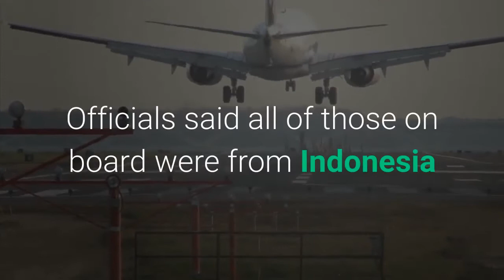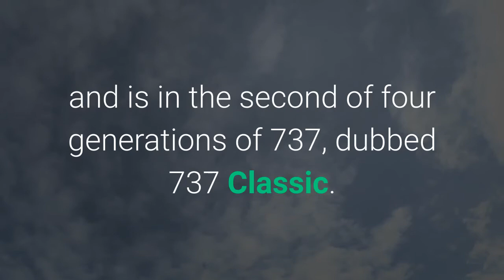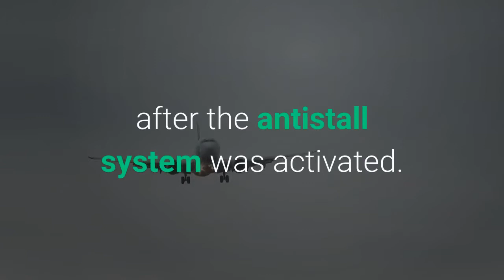Boeing passenger jet carrying 62 people crashes into sea after departure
Search and rescue teams have recovered body parts and debris from the site of a Boeing 737 passenger plane crash in the sea off Jakarta, Indonesia. Details: The Boeing 737-500 was carrying 62 passengers and crew en route to Pontianak on the island of Borneo when air traffic controllers lost contact with the plane soon after takeoff. The last contact between air traffic controllers and the plane, Sriwijaya Air Flight 182, was around 2:40 p.m. local time, Indonesia’s Transportation Ministry spokesperson Adita Irawait said, per AP. Officials said all of those on board were from Indonesia and 10 children were on the flight, AFP notes. Search and rescue teams were working into the night to recover remains, look for the plane's black boxes and find the jet, expected to be located at the island chain Thousand Islands, north of Jakarta's coasts, AFP reports. What they're saying: "We are aware of media reports from Jakarta regarding Sriwijaya Air flight SJ-182. Our thoughts are with the crew, passengers, and their families. We are in contact with our airline customer and stand ready to support them during this difficult time," Boeing said in a statement. Axios has requested comment from Sriwijaya Air. The big picture: The Boeing 737-500 is an older model than the Boeing 737 MAX, which faced a global fleet-wide grounding for nearly two years following two fatal crashes. The 737-500 entered service in 1990 and is in the second of four generations of 737, dubbed 737 Classic. In October 2018, Lion Air Flight 610 fell into the Java Sea after taking off from Jakarta with 189 people on board after the 737 MAX's antistall system malfunctioned. Another Boeing 737 MAX crashed in Ethiopia in March 2019 after the antistall system was activated. Flashback: Boeing agreed to pay more than $2.5 billion to settle criminal charges related to a conspiracy to defraud the U. S. Federal Aviation Administration in connection with the agency's investigation into the Boeing 737 MAX, the Justice Department announced this Thursday. The Department of Justice said Boeing misled the FAA and interrupted its ability to ensure the plane was safe. Editor's note: This article has been updated with new details throughout.